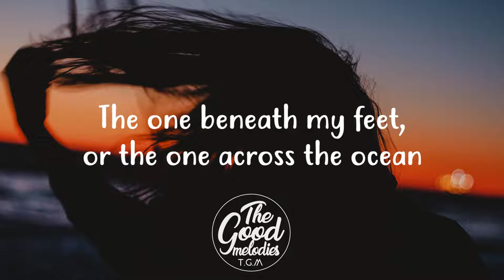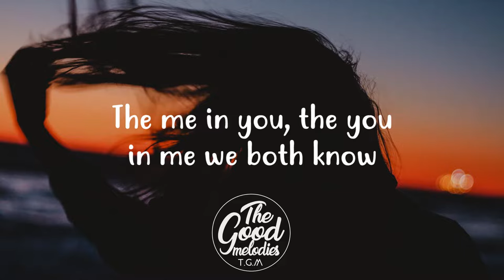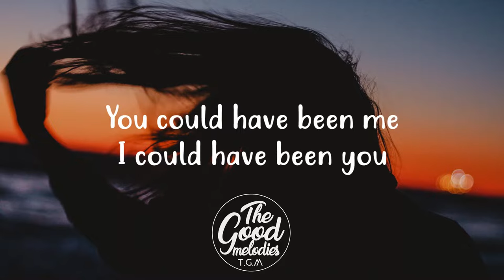Mayssa Karaa - Call me a Stranger (Lyrics / Lyric Video)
► Show The Artist Support By Visiting Their Social Media Links And Buying There Music.

● Cheers